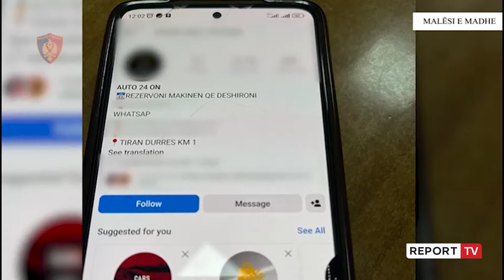Reklamonin makina me qira, por merrnin lekët dhe “fiknin” celularin! Arrestohet i riu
Dy personat e përfshirë në këtë vepër kriminale janë nga 29 vjeç, kushërinj. O.K dhe A.K të dy banues në Koplik reklamonin në Instagram se jepnin makina me qira. Sapo merrnin paratë, ata ndërprisnin komunikimin me klientët duke mos ofruar shërbimin që ishin paguar.